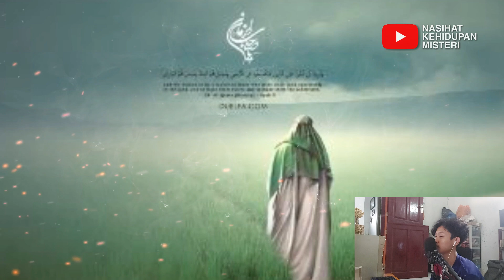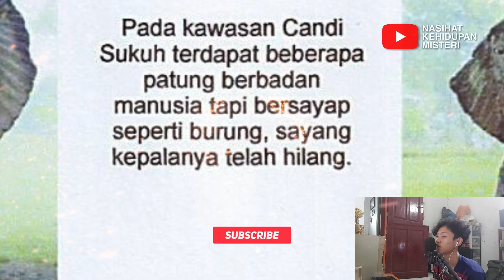MASIH GOBLOK❓❗ Relief Ini Buktikan Para Nabi Membangun Candi di Nusantara !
nusantara
peradaban nusantara
peradaban nusantara kuno
peradaban nusantara sebelum masehi
sejarah peradaban nusantara
nusantara pusat peradaban dunia
peradaban atlantis nusantara
sejarah peradaban islam di nusantara
peradaban islam nusantara
peradaban eropa di nusantara
peradaban melayu nusantara
peradaban islam di nusantara
kisah tanah jawa
misteri
misteri jawa kuno
misteri tanah jawa
asal usul tanah jawa
cerita pulau jawa
babad tanah jawa
pulau jawa
jawa
tumbal tanah jawa
asal usul islam di tanah jawa
misteri pulau jawa kuno
sejarah jawa